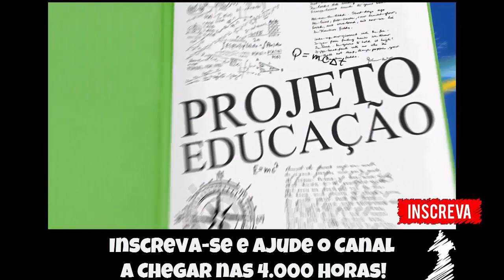🔵 Pokémon Go #20 - Batalhas com Rockets [Sem Comentários]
Fala Pessoal, mais um vídeo especial para vocês, dessa vez com mais uma batalha contra eles rockets!!

▬▬▬▬▬▬▬▬▬▬▬ஜ۩۞۩ஜ▬▬▬▬▬▬▬▬▬▬▬▬▬
▬▬▬▬▬▬▬▬▬▬▬ஜ۩۞۩ஜ▬▬▬▬▬▬▬▬▬▬▬▬▬
Face: retrogamesbr3
▬▬▬▬▬▬▬▬▬▬▬ஜ۩۞۩ஜ▬▬▬▬▬▬▬▬▬▬▬▬▬

▬▬▬▬▬▬▬▬▬▬▬ஜ۩۞۩ஜ▬▬▬▬▬▬▬▬▬▬▬▬▬
DEMAIS PARCEIROS NOS COMENTÁRIOS!